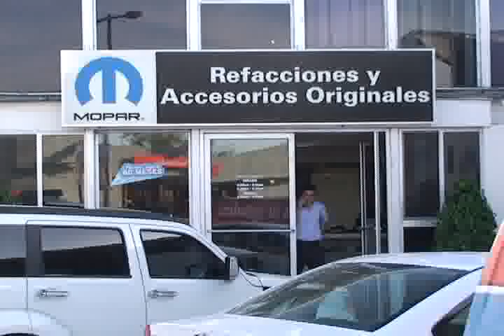SECCION TELEMAX, SINTESIS POLICIACA